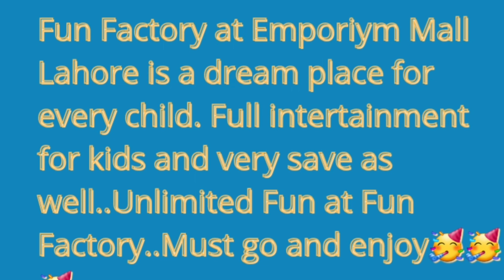A Fun Trip To Fun Factory At Emporium Mall | Fun Factory Park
Emporium mall by Nishat Group is a shopping mall that is located at 16M Abdul Haque Rd, Trade Centre Commercial Area Phase 2 Johar Town, Lahore, Punjab 54000, Pakistan...

Its have a lot brands and food chains. As well as a fun area for kids...

Unlimited fun in fun factory that is located level 2 and 3...these area are divided according to age . Emporium 's Fun Factory is very enjoyable place for kids..As its name represents is surely Fun place..